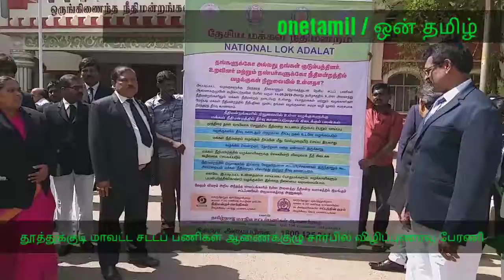தூத்துக்குடி மாவட்ட சட்டப் பணிகள் ஆணைக்குழு சார்பில் விழிப்புணர்வு பேரணி